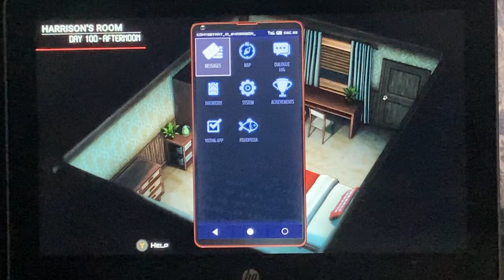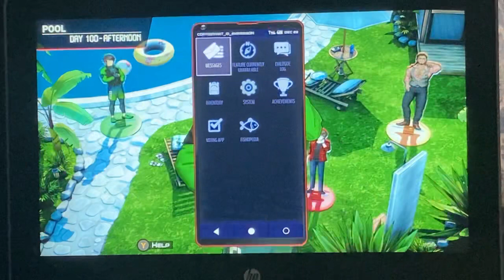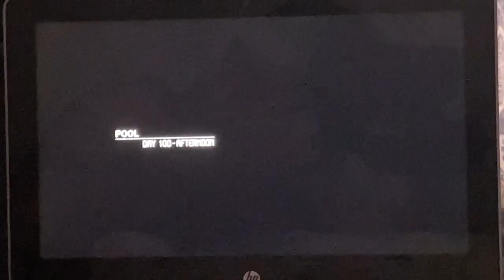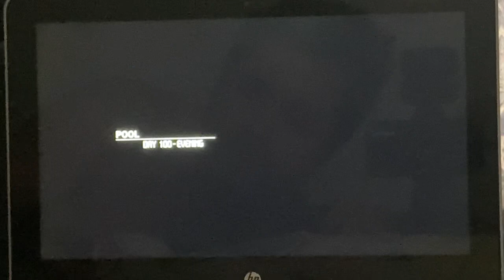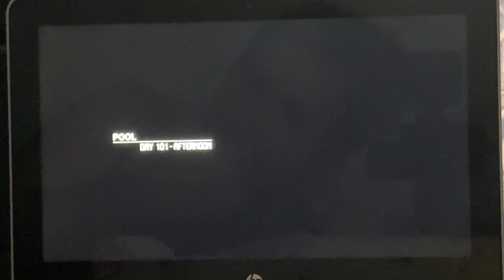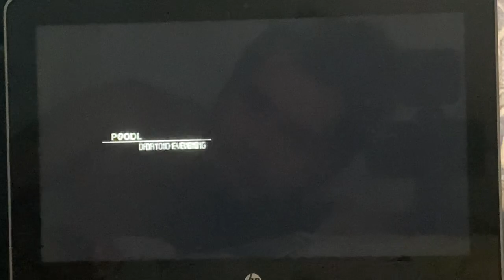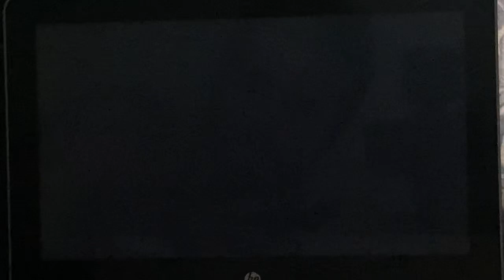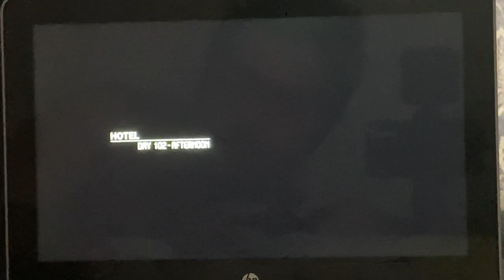Inescapable: No Rules, No Rescue - Episode 45: Annika’s Birthday